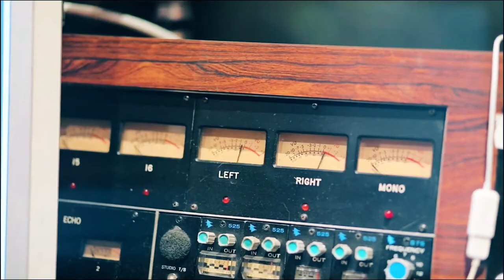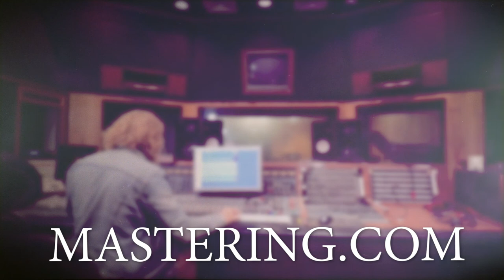How Curtis Was Able To Demystify The Mastering Process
Here's what we cover:

00:00 Introduction
00:17 Who is Curtis Wang?
02:58 What was Curtis doing before working with Blake
05:08 What working with Blake was like throughout the process
11:34 Where Curtis is now after working with Blake
15:16 Would Curtis recommend working with Blake?
18:12 One piece of advice that Curtis has for other producers